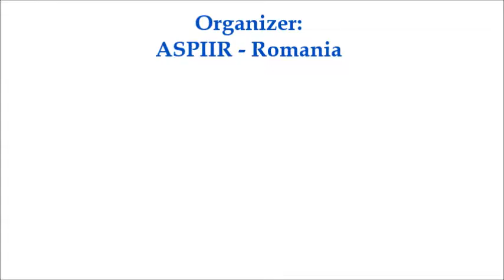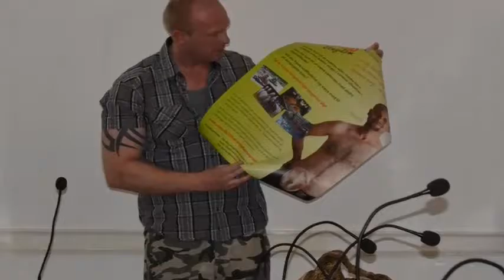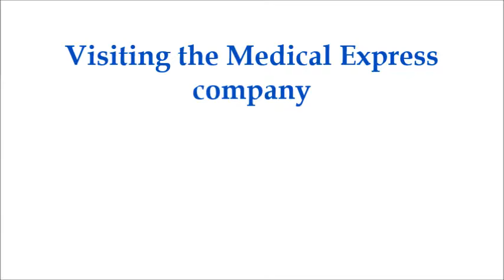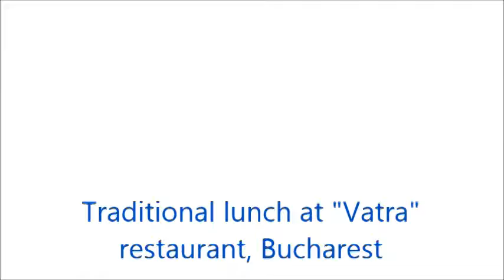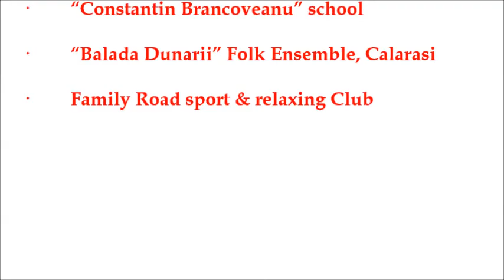Proiect "Youth Exchange - DOLLS", iunie 2013, Calarasi